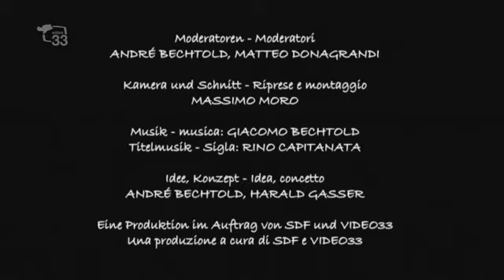2m2 del 01.04.15